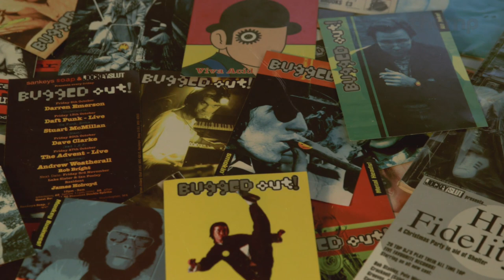It's Just A Big Disco (Doc Trailer) - 20 Years Of Bugged Out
THUMP are proud to present the trailer for  'It's Just A Big Disco' a documentary celebrating 20 years of legendary UK club night Bugged Out. Speaking to regulars from over the years like The Chemical Brothers, Erol Alkan, Green Velvet and Skream, we chart the night's evolution from Jockey Slut magazine and parties in a pub to huge events around the world.

Full doc premieres on Thursday Feb 27th on Thump.